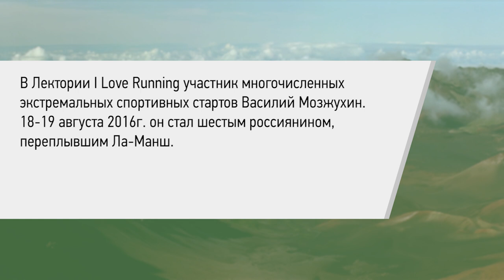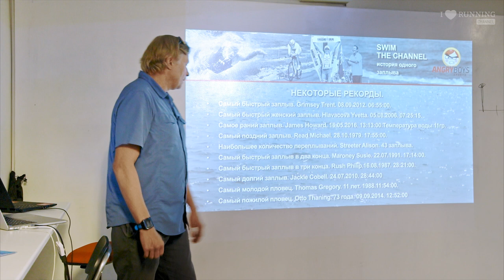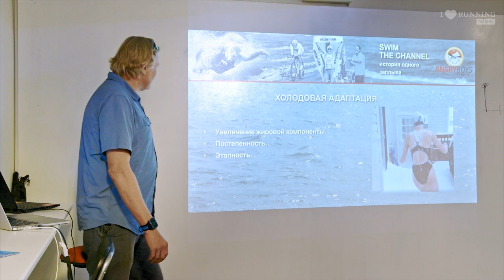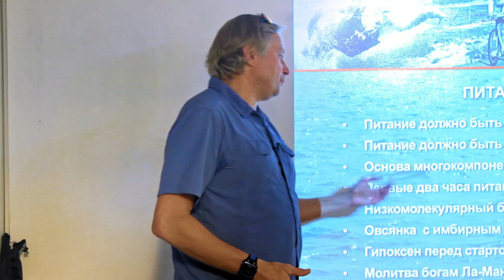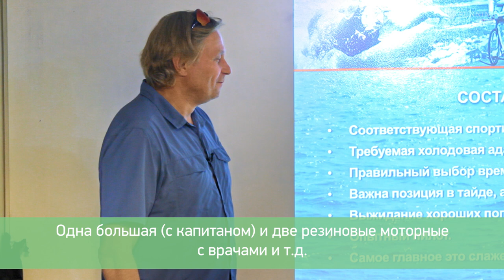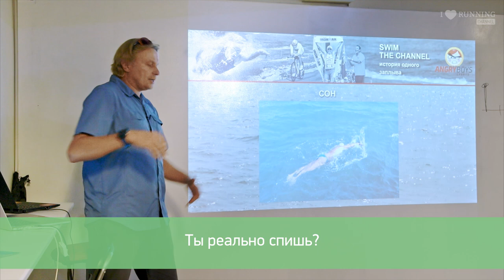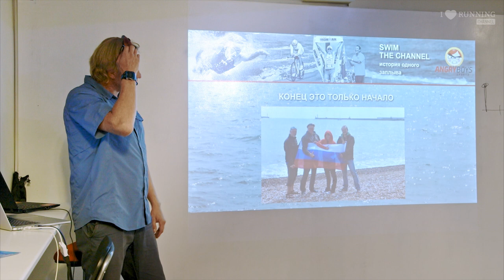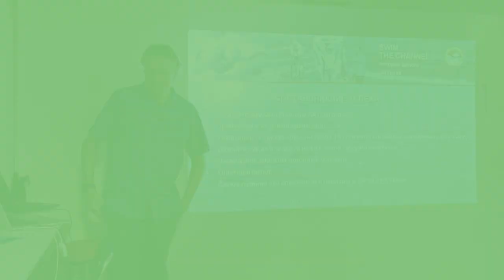Как переплыть Ла-Манш. Василий Мозжухин в Лектории I LOVE RUNNING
В Лектории I LOVE RUNNING участник многочисленных экстремальных спортивных стартов Василий Мозжухин. 18-19 августа 2016г. он стал шестым россиянином, переплывшим Ла-Манш.
Пролив Ла-Манш считается классической дистанцией для марафонского плавания. По прямой она составляет 32,5 километра, но из-за приливов и отливов удлиняется на десятки километров. Немногим более 1000 человек смогли покорить пролив за 141 год – это меньше, чем взошло на Эверест!
Василий рассказал о том, как это было, поделится опытом подготовки и разобрал трудности, с которыми столкнулся на дистанции.